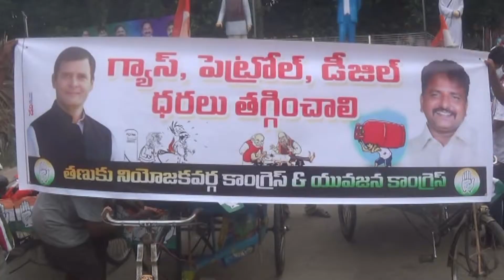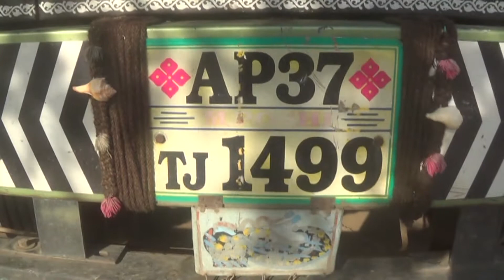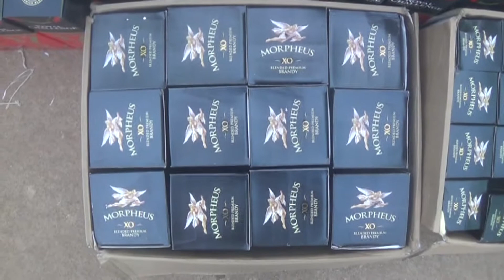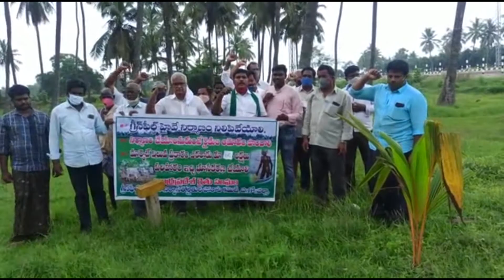09 07 2021 ACN NEWS 02